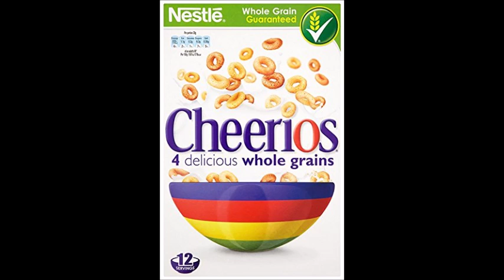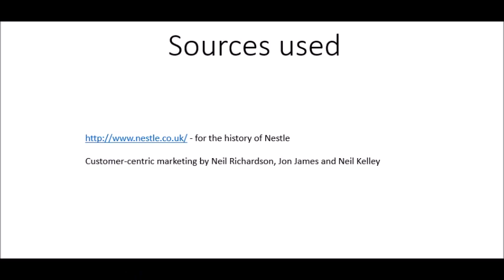UMC Vlog C33486380